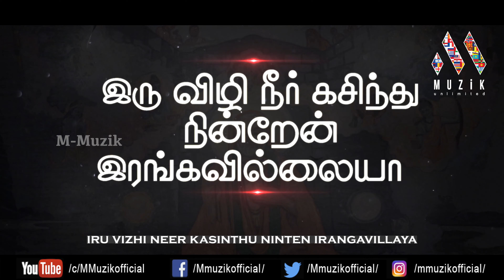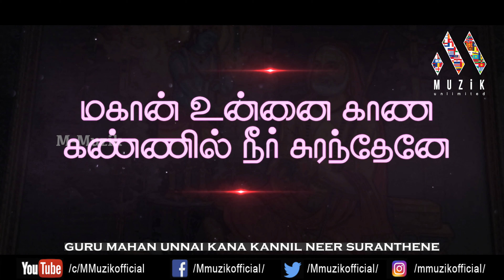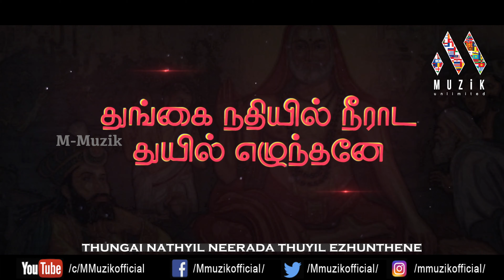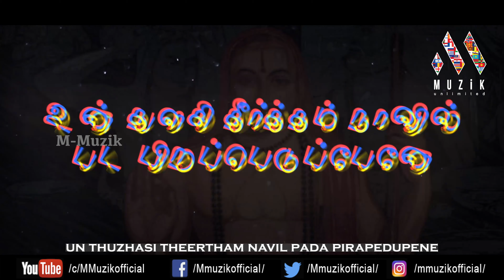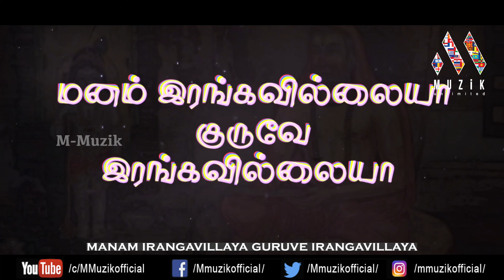IRU VIZHI NEER | VV PRASSANNA | ER RAM KUMAR | RAVI RAMASAMY | GAANA ABISHEKAM | 4K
Credits :

Album : Gaana Abishekam

Song : Mangala Nathathin

Music Director : E R Ram Kumar

Singer : V V Prasanna

Lyricist :  Ravi Ramasamy

Keyboard and Percussion Programming : R S Bolshoy

Veena : Soundar Rajan

Flute : Shaaji

Violin : E R Ram Kumar

Mridangam : Sajith

Tabla : Prashanth

Mix & Mastered : Arunkath

Voice Recording : Trinity Waves Studio, Chennai.

SIngers Coordinator : P Ravee

Instrumental Recording & Mixing : Geetham Digital Studio, Nagercoil.

Music Label : M-Muzik

Contact What’s app : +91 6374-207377

           👇Please Watch 👇
      😍🥰We Also Wel Come 😇😀
             ▶️ Play The Moments
             ⏸ Pause The Memories
             ⏺ Stop The Pain
             ⏪ Rewind The Happiness
            😍  M-Muzik Official  😍
                    🤗Unlimited 🤗